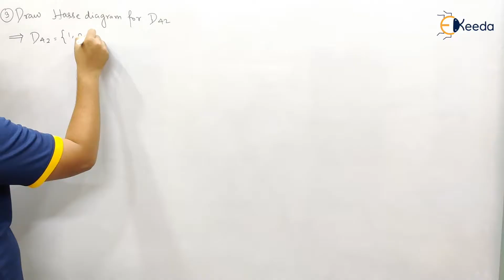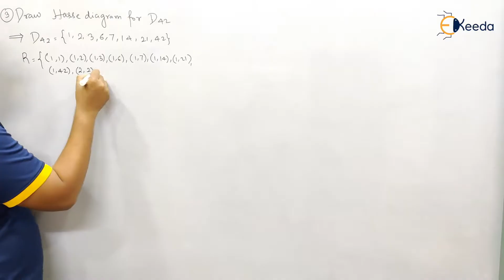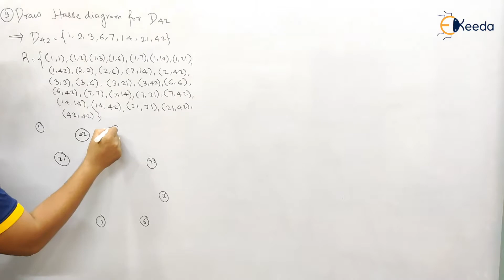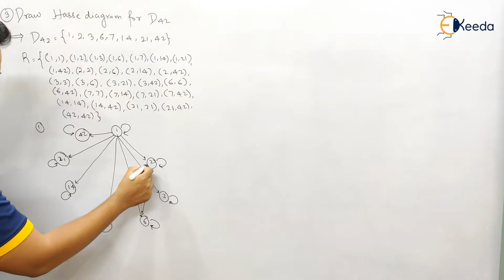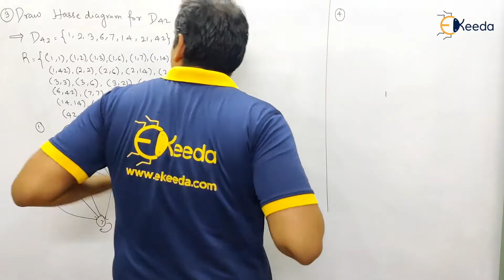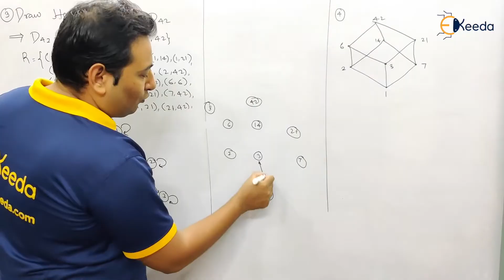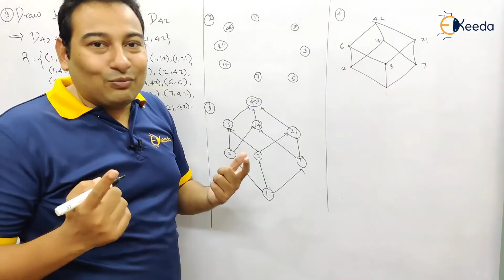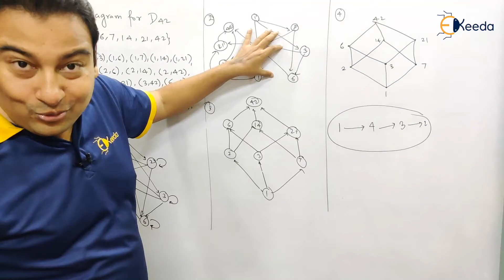Hasse Diagram Problem 3 - Poset and Lattice - Discrete Mathematics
Subject - Discrete Mathematics

Video Name - Hasse Diagram Problem 3

Chapter - Poset and Lattice

Happy Learning